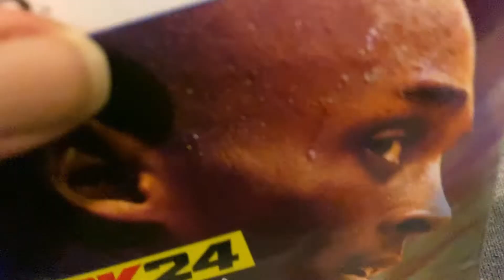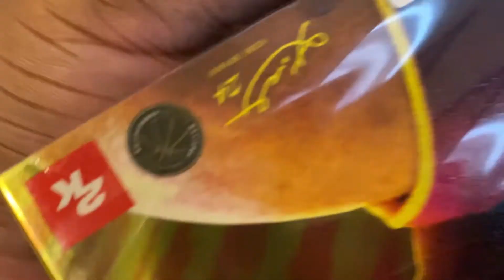Unboxing My Early Christmas Present With NBA 2K24 Black Mamba Edition (PS5)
Hey guys look what i got NBA 2K24 Black Mamba Edition and it's cost £37.98 from GAME store which is a hell of a bargain so leave a like and subscribe.